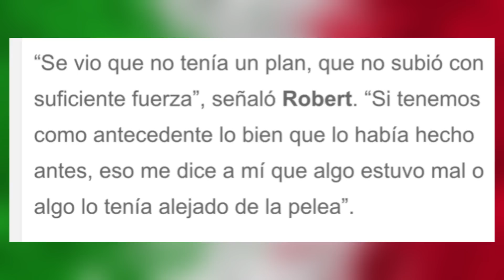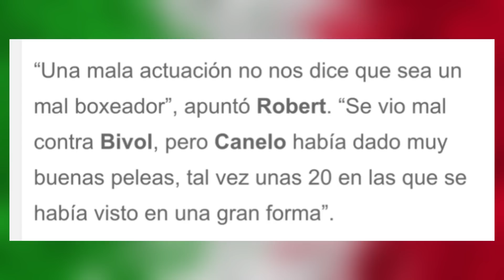¡De ultimo MINUTO! Revelan las causas por las que Canelo PERDIO vs Bivol / Podcast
Robert García EXPLICA por que PERDIÓ Canelo contra Bivol‼️